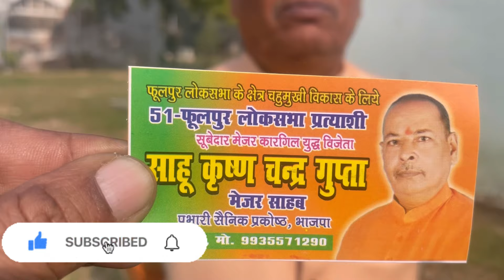election मे उतरेंगे पूर्व सैनिक । देंगे चुनोती।army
आर्मी का मेडिकल कैसे होता हैं।
आर्मी के मेडिकल में क्या क्या चेक होता है।
क्या आर्मी का मेडिकल हार्ड रहता है।
लौंग जम्प कैसे मारे।
1600 मीटर रनिंग कैसे तेज करें।
आर्मी में जाने के लिए क्या करें।
आर्मी में जाने के लिए कितने मार्क् चाहिए।